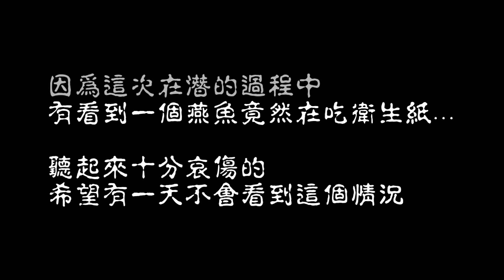洞潛天堂&海蝕洞-南雅奇岩｜自由潛水｜攻略｜Vlog13